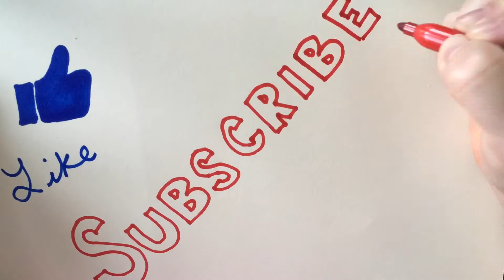Painting Milk and Cookies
I am painting Milk and Cookies by Frank Asch in this video. This book was my husband’s favorite, and I can’t wait to hang it in my boy’s room! I hope you enjoy!